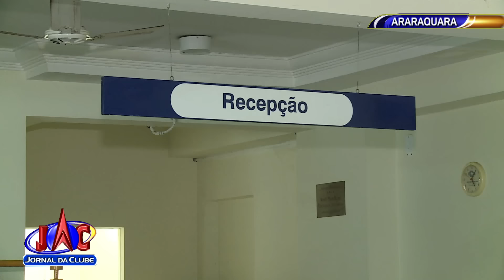Beneficiência Portuguesa gera discussão em Araraquara + Link - Jornal da Clube (18/01/2017)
Há um ano, a entidade encerrou suas atividades por conta de uma dívida milionária. O prédio foi colocado em leilão para pagar os direitos trabalhistas dos funcionários demitidos.